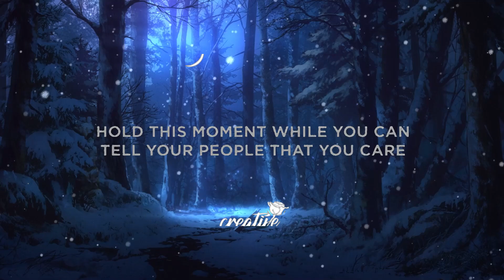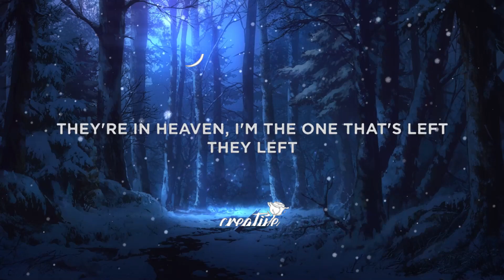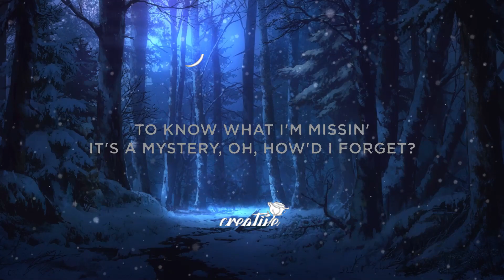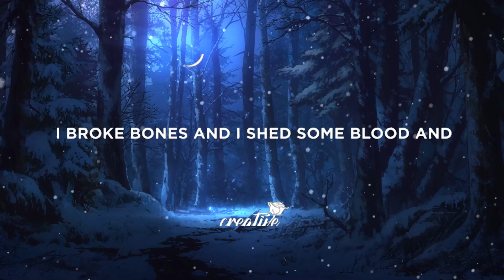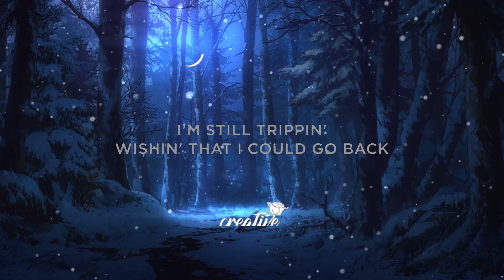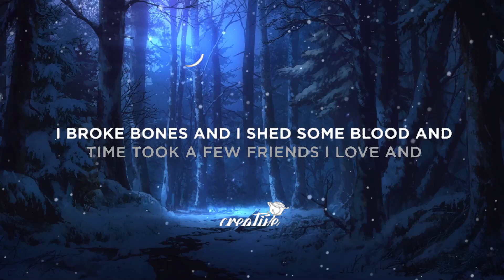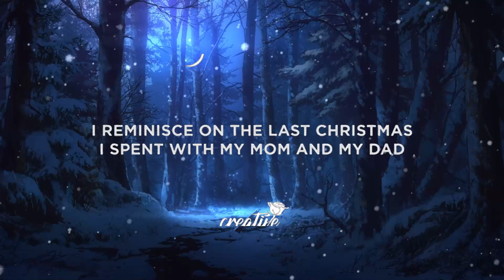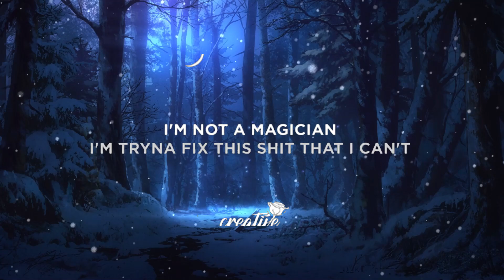30 Mins | The Kid LAROI - I Can't Go Back To The Way It Was (Lyrics) | Your Fav Music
Lyrics:

[Verse]
I reminisce on the last Christmas
I spent with my mom and my dad
I'm still trippin' wishin' that I could go back
To know what I'm missin'
It's a mystery, oh, how'd I forget
I'm not a magician, I try fixin' shit that I can't
Memories made me sick
I hope the past the hardest that it gets
Momma say she drinkin' to forget
I told my momma "Save your son a sip"
Tryna slow my breath and get a grip
I think life is harder than in death
They're in Heaven, I'm the one that's left (They left)

[Chorus]
I did things I that knew were wrong
But time just keeps movin' on
And no matter which way I run
I can't go back to the way it was
I broke bones and I shed some blood
And timе took a few friends I love
And no mattеr which way I run
I can't go back to the way it was, no

[Bridge]
Ooh, ooh
Ooh, ooh
And I can't go back to the way it was
Ooh, ooh
(Hold on this moment while you can)
(Tell your people that you care)
(Do it all while you still can)

[Chorus]
I can't go back to the way it was, no (Can't go back to the-)
I said I can't go back to the way it was, nah, oh (No, no)